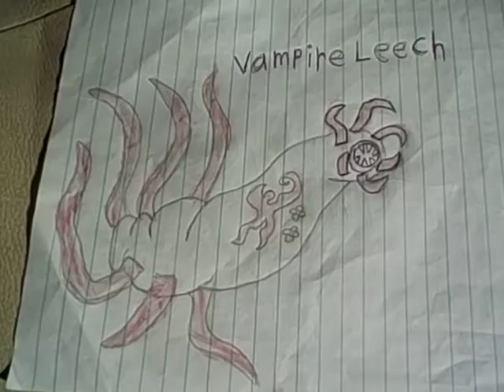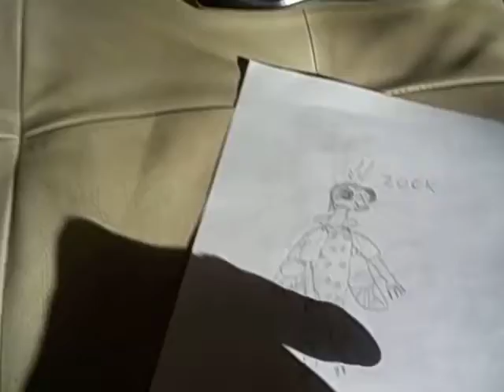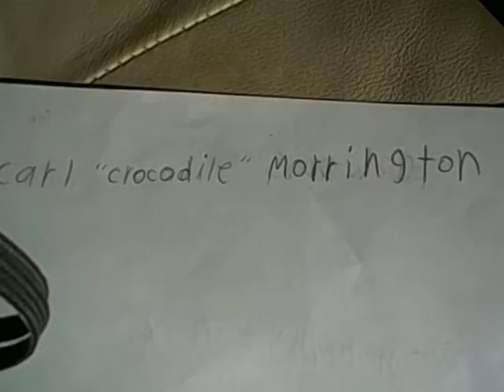Vampirina Ideas | New Monsters & Characters